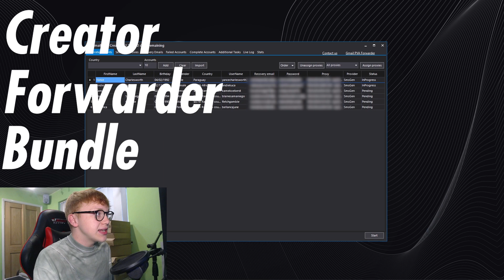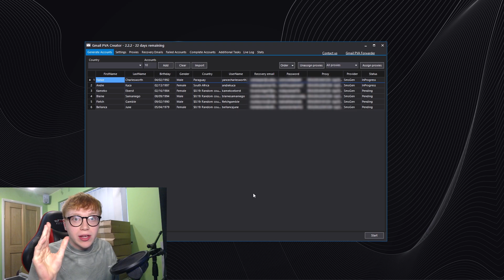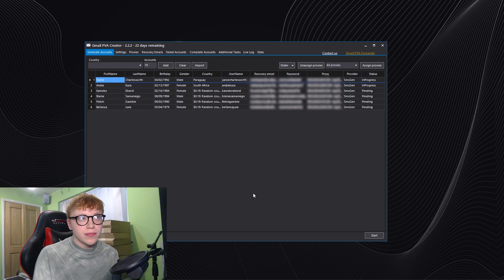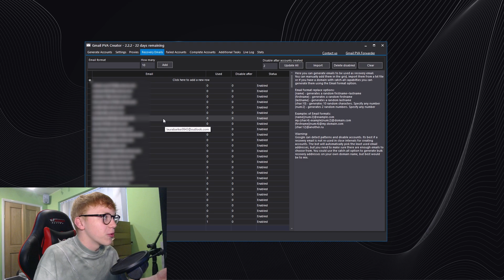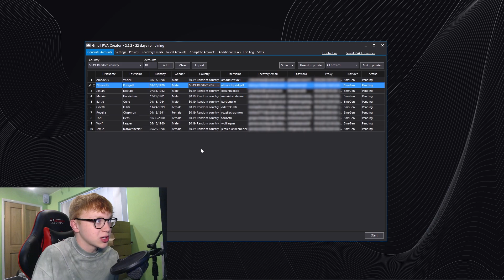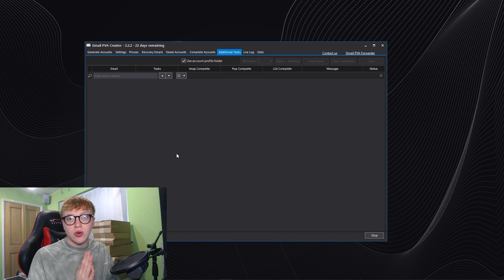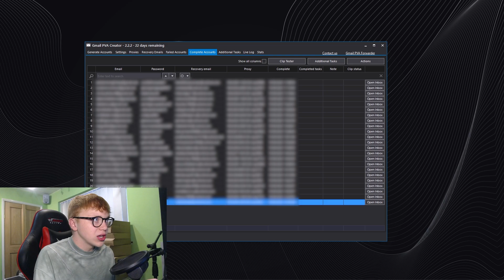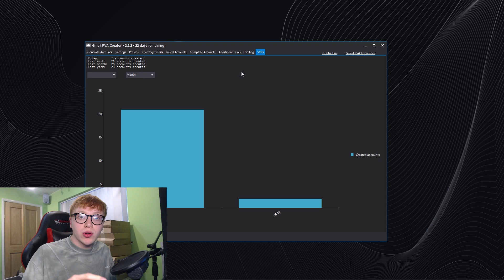How To Generate BULK Emails (Raffle Botting & OneClicks) (Educational)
How To Generate BULK Emails (Raffle Botting & OneClicks)

LEARN TO RESELL ON VINTED! VINTED BOT

In this video I show you how to generate bulk emails using PVA Tool, PVA Creator and PVA Forwarder. PVA stands for Phone Verified Account and essentially explains what the software does. The generator is perfect for any beginner sneaker botter or anyone who wants to get into raffle botting or botting shopify or botting supreme- as either bulk gmails are required or one clicks. This software is easy to use and can easily create bulk mails as long as you have the correct proxies.

Follow NotifyEU!

@ProxiesNebula (USE CODE: 'Ginger15' / 'Ginger30')
@Proxies_Center (BEST DC)